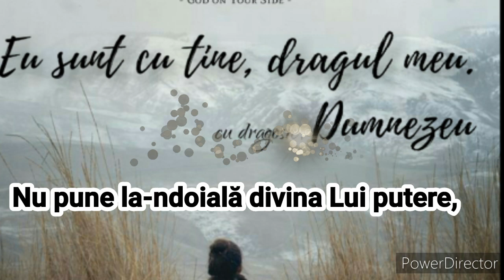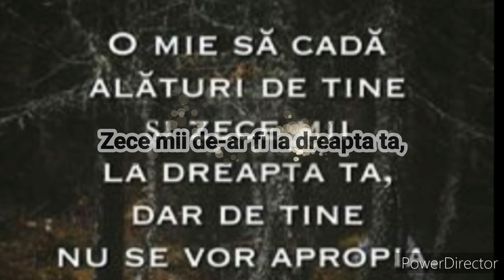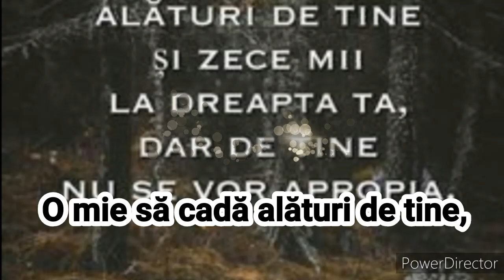Să nu te temi de groaza potopului din noapte(COVID-19 ) –grup surori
1. Să nu te temi de groaza potopului din noapte,
Nici de nenorocirea ce umblă-n miez de zi.
Să nu te-nfricoșeze a deznădejdii șoapte
Căci Dumnezeu, prin toate, de rău te va păzi!

R: /: O mie să cadă alături de tine,
Zece mii de-ar fi la dreapta ta,
Când Dumnezeu din ceruri
În mâna Lui te ține,
De tine nu se vor apropia! : /

2. Nu pune la-ndoială divina Lui putere,
Căci El cu siguranță îți vine-n ajutor.
În ziua încercării așteaptă în tăcere
Răspuns la rugăciunea ce-o-nalți încrezător!

3. De s-ar clinti pământul vibrând din temelie
Și ape mari, în valuri, vuind s-ar revărsa,
Să nu uiți niciodată de Cel ce totul știe,
Un Dumnezeu puternic va fi de partea ta!